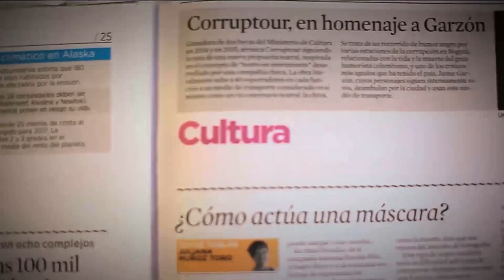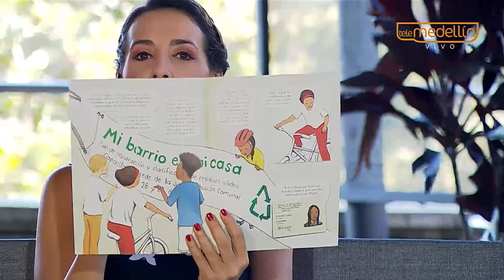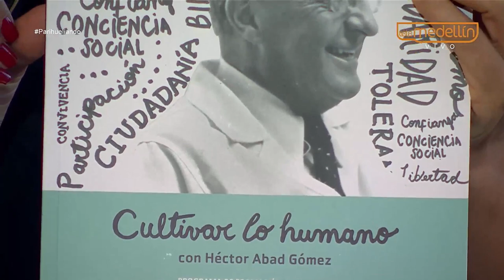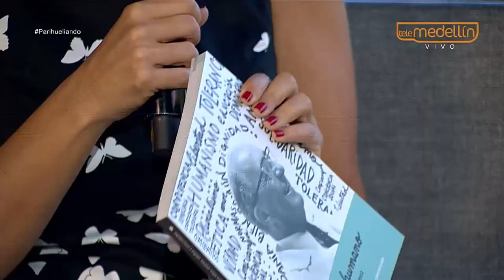Formación ciudadana - cultivar lo humano [Parihueliando con vos] Telemedellín